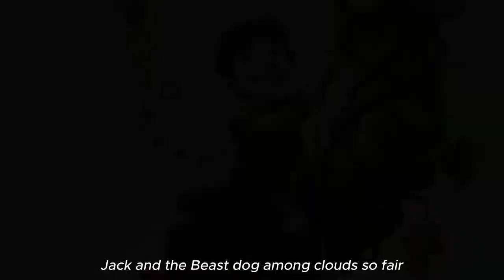Fairy Tale Sing-Along: Songs of Little Red, Cinderella, and Beyond!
🌟 Dive into the enchanting world of fairy tales with our latest collection of children's songs! 🎶 Join us as we embark on a musical journey through classic stories featuring beloved characters like Little Red Riding Hood, Cinderella, Peter Pan, The Little Mermaid, Sleeping Beauty, Rapunzel, and many more! 🏰🧚‍♂️ Our songs are crafted to spark imagination and creativity in young minds, while also providing wholesome entertainment for the whole family to enjoy together. Whether it's singing along to catchy tunes or dancing to magical melodies, there's something here for everyone to love! ✨